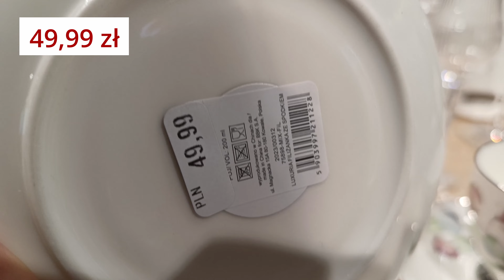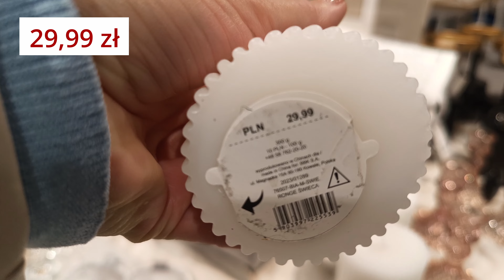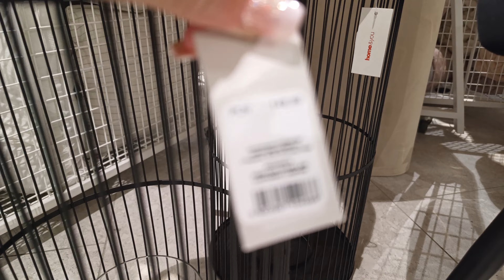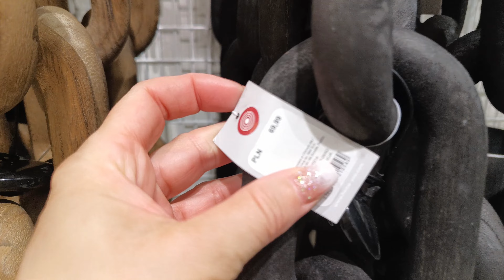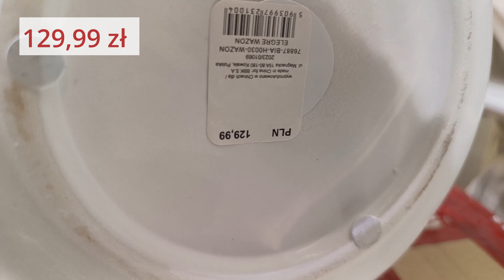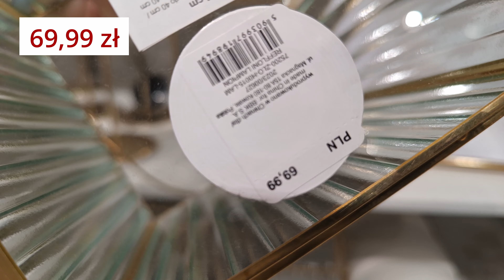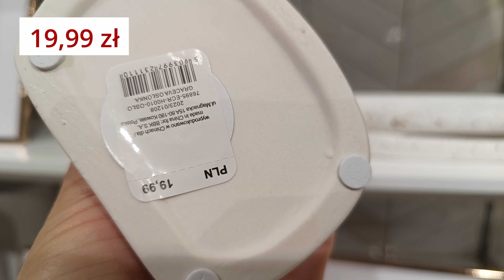HOME&YOU ❄ PRZEGLĄD SKLEPU ❄ CZY COŚ CIEKAWEGO SAMI ZOBACZCIE ❄